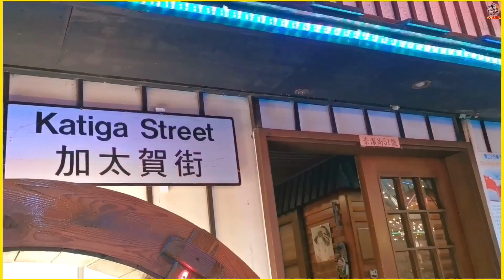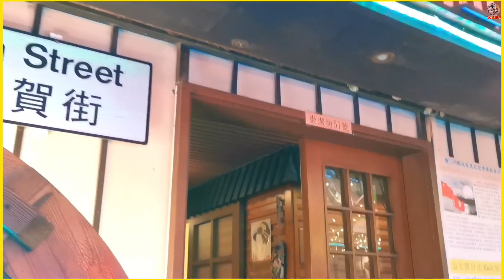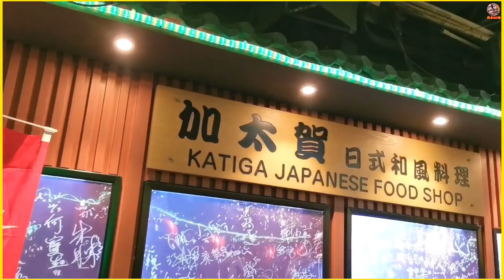消失中的打卡熱點‼️香港有條日本街【加太賀街】隱世紅磡舊區30年👉據聞捱不過疫情或許賣鋪結業? 你去過未? 16/07/22(紅磡崇潔街) *瑞士kit姐 [香港吃喝玩樂]